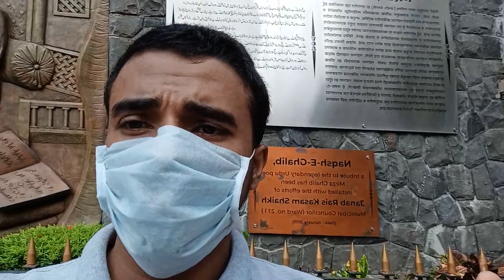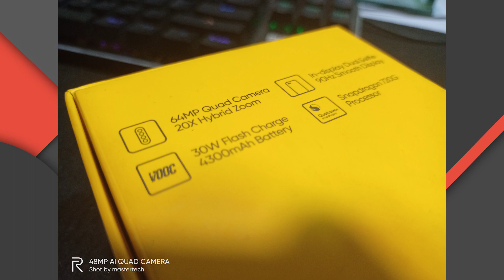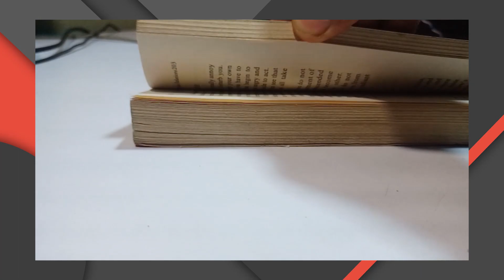Realme Narzo 10 Camera TEST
in this video we did a camera test of realme narzo 10

Camera: Canon 700D
Lens :50mm EF 1.8 STM
Tripod: ROKINON/SP
Editing: Sony Vegas pro 13/Adobe Premiere Pro cc

Music

NOTE: All content used is copyright to MasterTech14,